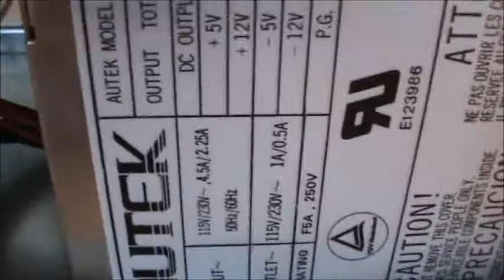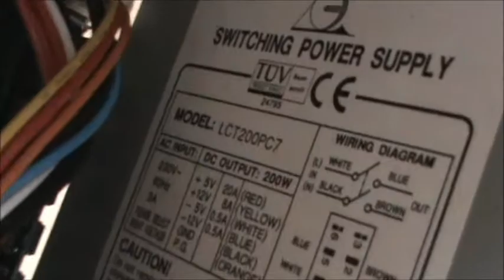Vintage Computer Hardware Review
Video of my old vintage computers , the harddrive in the 386DX pc is a conner 327 MB